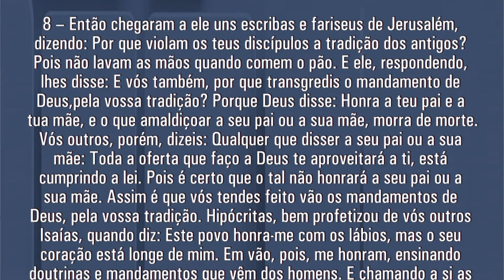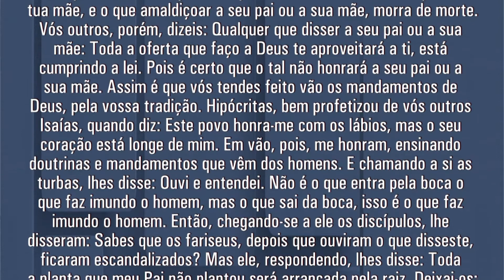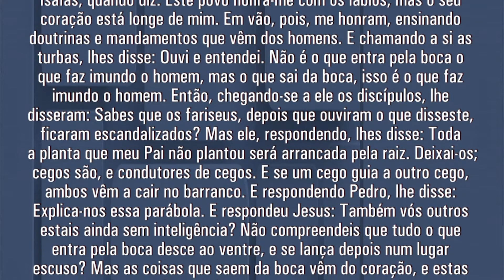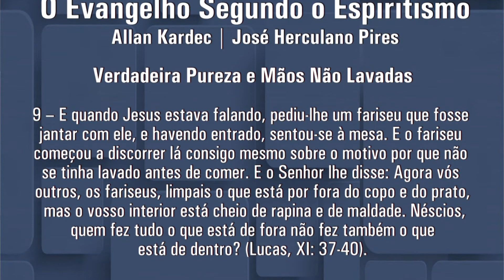Programa ABC do Espiritismo - Verdadeira Pureza e Mãos Não Lavadas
Apresentado por Sérgio Villar e André Luis Chiarini Villar o programa "ABC do Espiritismo", traz até você diversos temas relacionados a doutrina espírita, buscando estudar com profundidade e clareza de ideias cada um deles. Acompanhe, participe e ajude a divulgar o programa! Vamos Juntos disseminar o espiritismo para o mundo!

A TV Web A Caminho da Luz usa da parceria com a TV Mundo Maior para poder disponibilizar este rico material em sua programação, confira, curta, comente e compartilhe!